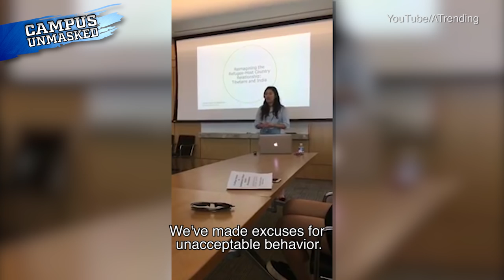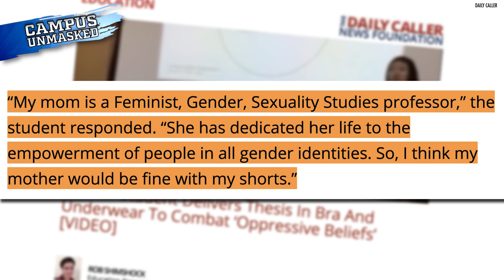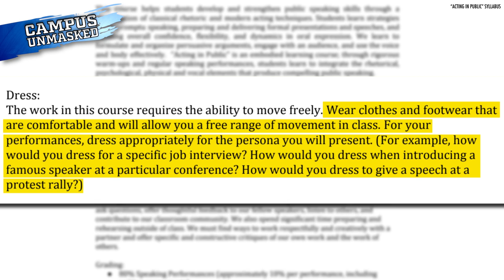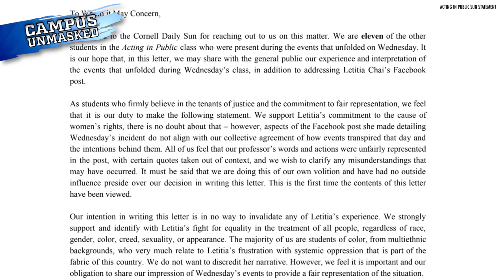Cornell Student Strips To Combat Oppression | Campus Unmasked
Rob Shimshock of Campus Unmasked reports:

After being told her short-shorts and buttoned-down shirt were too provocative, this student opted for lingerie...and convinced most of her audience to strip, as well.